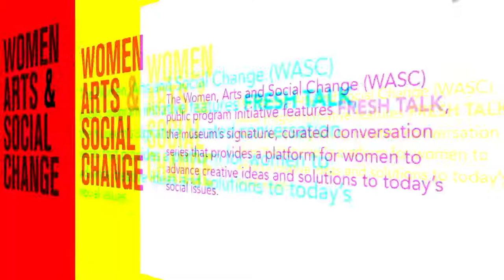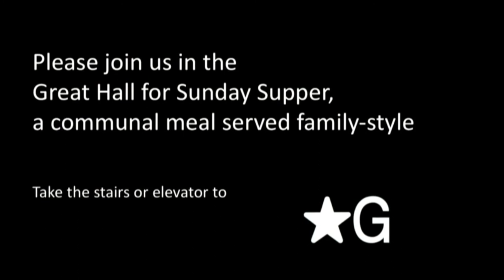FRESH TALK: Art, Power, and the Vote | Part 3: Conversation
Cara Ober guided a conversation with Alexandra Bell, Adjoa B. Asamoah, Jackie Payne, and Kim Loper about their experiences in social justice, the role women have in politics, and how the 100th anniversary of women’s suffrage could be celebrated knowing it only represents white women.

In this Fresh Talk, artists and activists explore the history and legacy of women’s suffrage, especially the ways in which women have and continue to push for social change.

Fresh Talks are part of the Women, Arts, and Social Change Initiative, which highlights the power of women and the arts as catalysts for change.